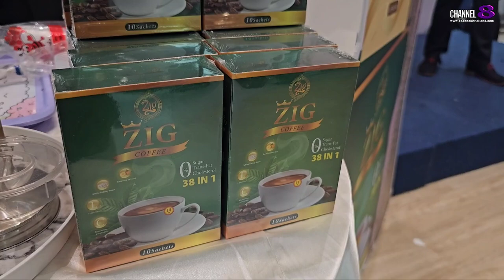ฌาร์ม MUT2006 และ ผู้บริหาร Zig888 ร่วมพิธีลงนามMOU กับ คุณกองคำ วงศ์ยาง CEO บริษัท ทีจีไลฟ์ จำกัด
✅ฌาร์ม โอสถานนท์ MUT ปี 2006 และ ผู้บริหาร Zig888 ร่วมพิธีลงนามMOU กับ คุณกองคำ วงศ์ยาง CEO  บริษัท ทีจีไลฟ์ จำกัด

ประสบความสำเร็จมากๆ เลยหล่ะค่ะ สำหรับ ผู้บริหาร Zig888 ร่วมลงนำ MOU กับ คุณกองคำ วงศ์ยาง CEO  บริษัท ทีจีไลฟ์ จำกัด พร้อมคณะผู้บริหาร ร่วมวางเป้าหมาย 3 เดือน สร้างยอดขาย 1 ล้านชิ้น เผยเคล็ดลับหุ่นสวย สุขภาพดี กับ ณาร์ม โอสถานนท์   MUT 2006 ที่ยัง หุ่นดี เป๊ะปัง  แบบฉุดไม่อยู่
โดยพิธีลงนามบันทึกข้อตกลงความร่วมมือ (MOU) ระหว่าง ZIG888 กับ บริษัท TG LIFE วัตถุประสงค์ เพื่อดำเนินงาน   พร้อมคลื่นพลังงานแห่งการเติบโตด้วยศาสตร์ ศิลป์ กลยุทธ์ ที่ให้ทุกคนได้เติบโต ร่วมกันสร้างเป้าหมายในครั้งนี้ ให้สำเร็จไปด้วยกัน

4 Ku-band @ 54 MHz
24 Ku-band @ 27 MHz

Downlink Information:
NAT TV 1 and 2
Transponder: 22
Frequency: 12090
Symbol Rate: 20000
FEC: 3/4

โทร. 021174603